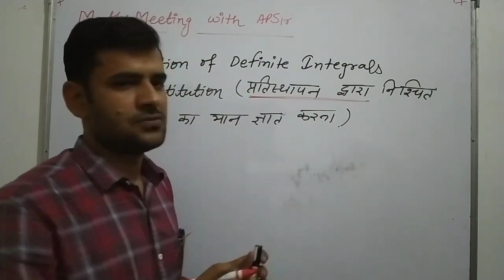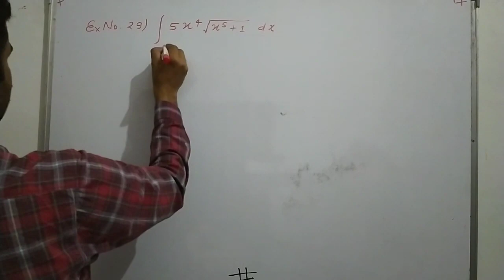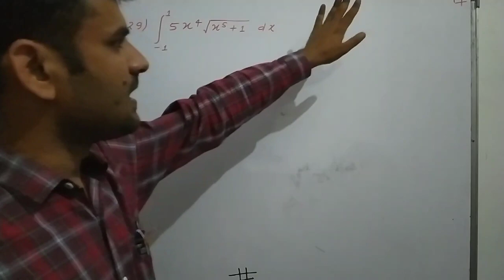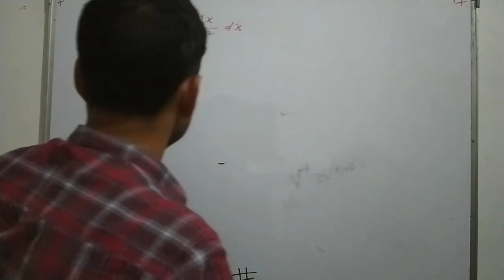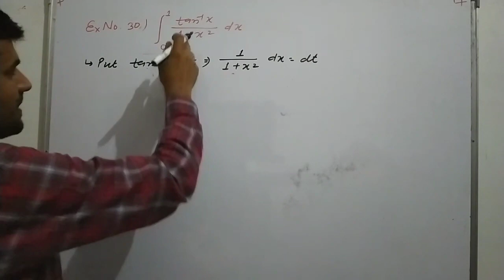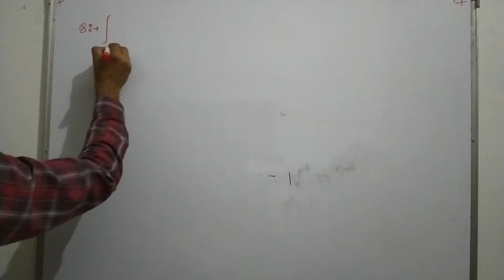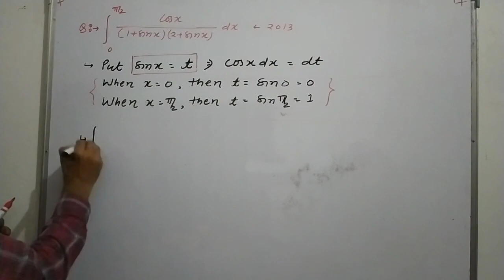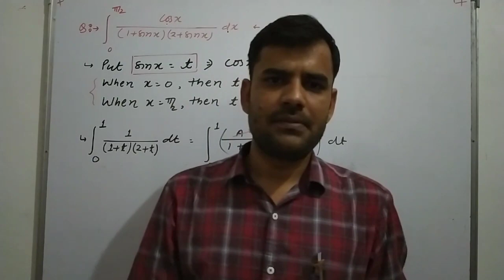Evaluation of Definite Integrals by Substitution // NCERT Class12th Ch7 (ExNo. 29,30) Exercise 7.10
My name is ANUP and my passion is to teach Mathematics. Maths should never be a struggle which is why I make all my videos as simple as possible. My goal here at "MathsMeeting with APSir" is too make as many maths tutorials as possible.I cover all subjects from basic level maths through upper level calculus and statistics.